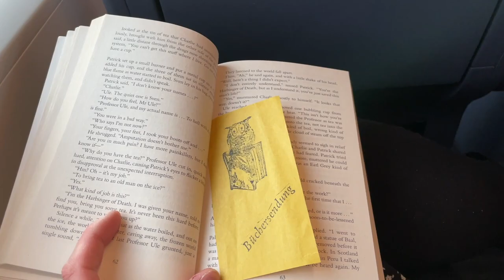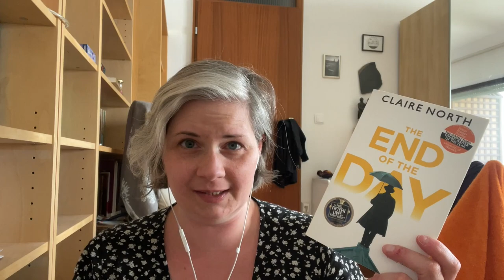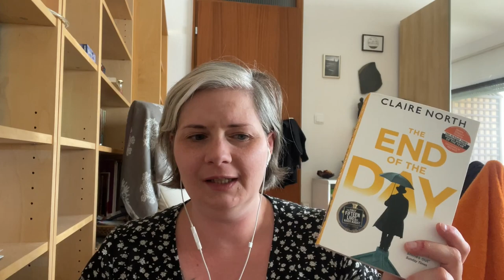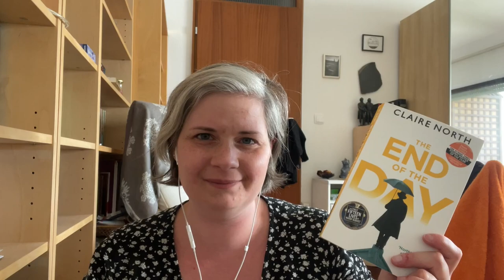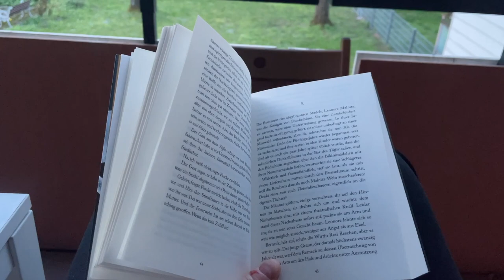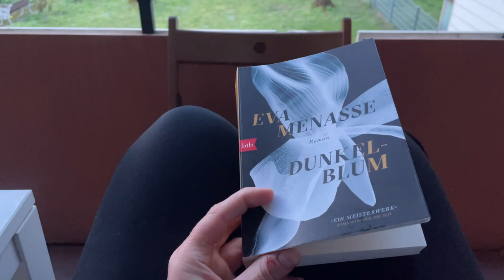Books, Nature & A City Trip || Reading and Travel Vlog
Come with me on long walks along the river Isar, on a trip to the town of Bamberg, to the Alps, and to Balconia (as we say in Germany).

~ time stamps ~
river walks: 0:01
book talk 1:49
bamberg: 4:33
book talk 2: 6:02
mountain hike: 11:08

~ mentioned books ~
The End of the Day by Claire North
Dunkelblum by Eva Menasse
Vor dem Fest (Before the Feast) by Sasa Stanisic